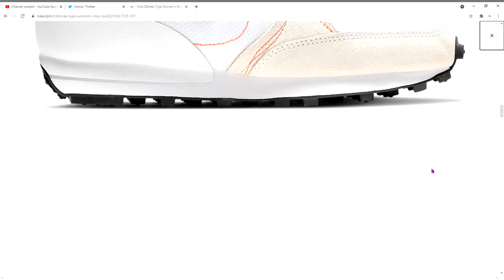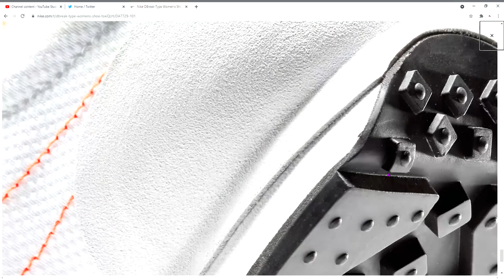​Nike DBreak Type Women's Shoe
Deconstruct the past and step into the present with the fresh look of OG Nike running. The airy mesh on the upper and exaggerated stitching of the Nike DBreak-Type add a distinctly modern look onto early Bowerman prototypes. Soft suedes and a sturdy heel clip keep you connected to retro track styling. Nodding to the champion Daybreak, the rubber Waffle outsole adds a twist.